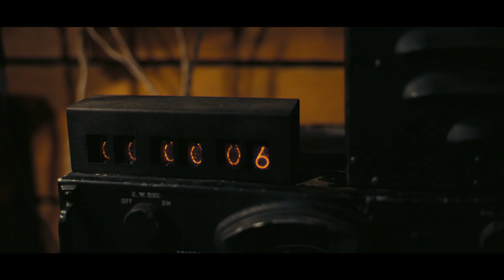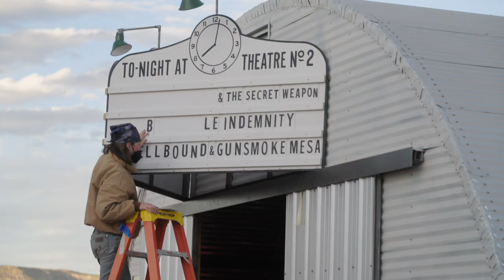Oppenheimer Pushing The Button